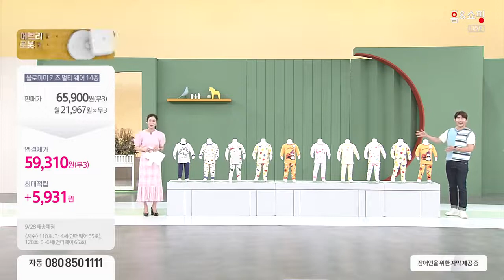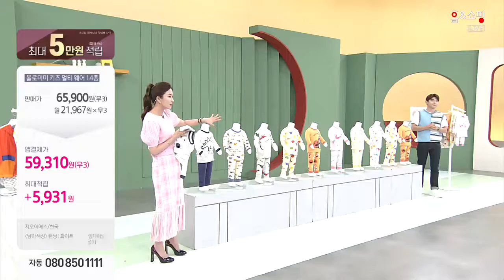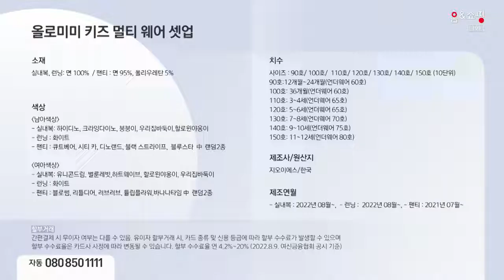올로미미아동복(상추위)